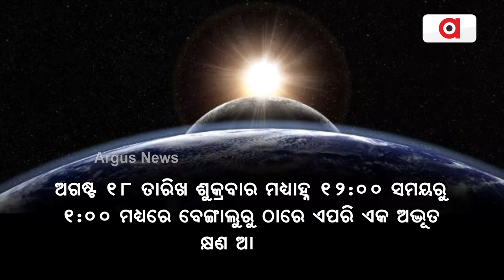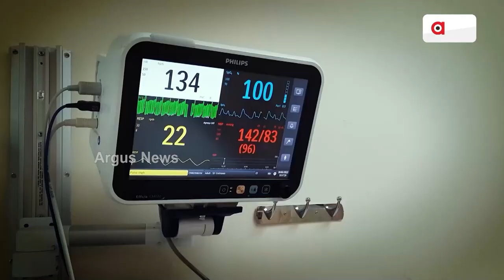Watch To Know What Is Zero Shadow Day